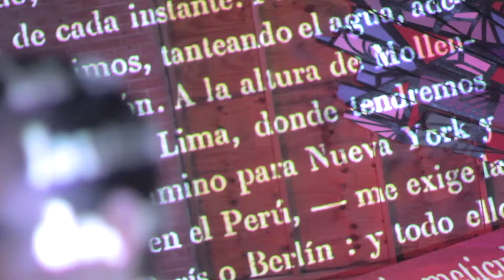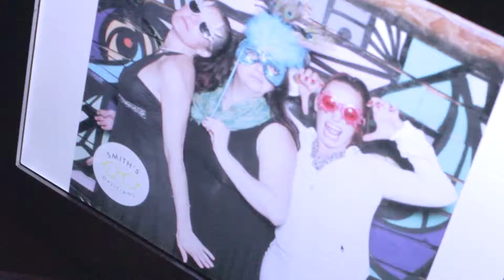MIA Kickoff Party :: JCLARKPRODUCTIONS